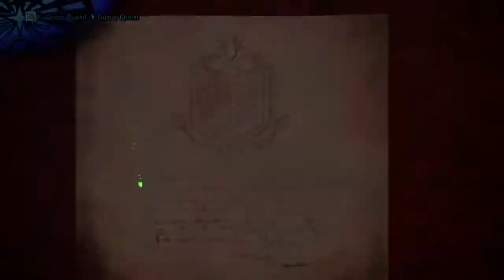Spam Iklan Youtube dan Video 10 Menit,Apakah Harus?-PODCAST #80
oke bang,kali ini guwek akan memberikan sebuah video podcast tentang dunia peryutupan,karena banyak banget yang ngaku yutuber pro bilang gitu

PSU : Gardu Listik
VGA : Bawaaan Mobo
FAN : Kipas Turbin
Processor : AMD Athlon x64 0.1 GHz
Motherboard : Motherboard Mati
HDD : Harddisk PS2
Casing : Kardus&Triplek
Monitor : GG 55 inch Curved Edition
Memory: 128MB Cap Tiga Setang
Headset : Samsul Wireless Edition(Emang gak ada kabel,karena digunting)
Mouse: Virtual Mouse
Keyboard: Virtual Keyboard
Kursi: Kursi Taman